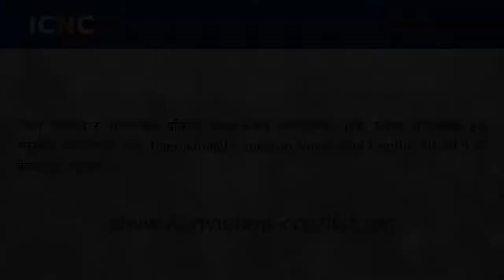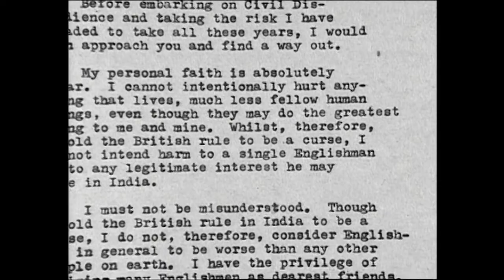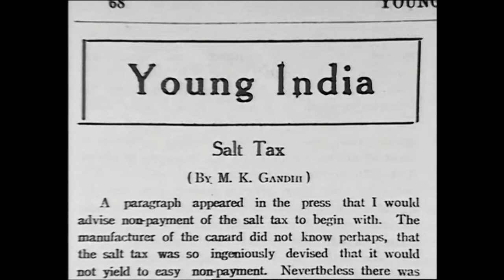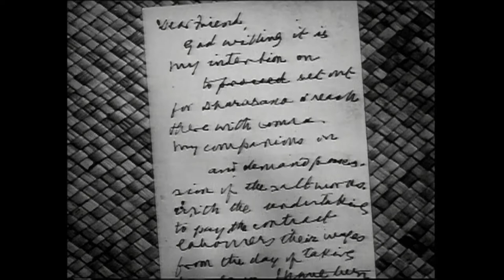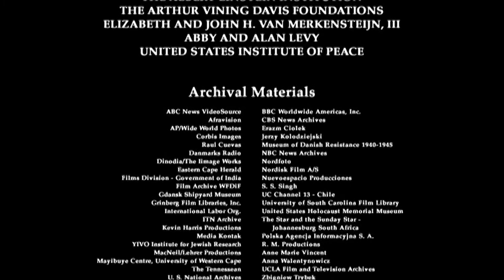A Force More Powerful: India - Nepali/खस कुरा (high definition)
This film includes a minor alteration (from the original version) that directs viewers to the International Center on Nonviolent Conflict website.

Denmark
In April, 1940, German military forces invaded Denmark. Danish leaders adopted a strategy of “resistance disguised as collaboration”—undermining German Deutsch objectives by negotiating, delaying, and obstructing Nazi demands. Underground resistance organized sabotage and strikes, and rescued all but a handful of Denmark’s seven thousand Jews.

Chile
In 1983, Chilean workers initiated a wave of nonviolent protests against the military dictatorship of General Augusto Pinochet. Severe repression failed to stop the protests, and violent opposition failed to dislodge the dictatorship—until the democratic opposition organized to defeat Pinochet in a 1988 referendum.